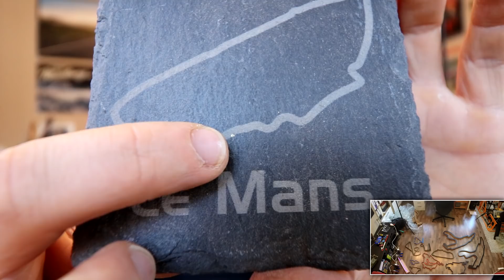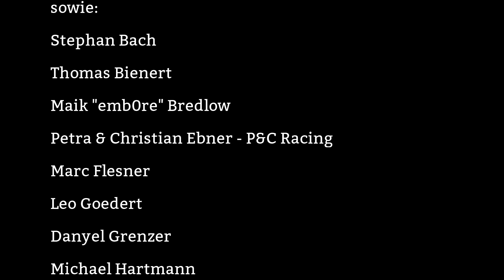Herr Löblich packt aus // Racetrackart Mega Unboxing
Nach ewigem Hin und Her mit dem Paketdienst habe ich ein riesiges Racetrackart Paket bekommen und kann euch endlich mal alle Größen und Varianten der Holzrennstrecken und noch die ein oder andere Kleinigkeit zeigen! Wenn ihr Interesse an weiteren Produkten habt und euch nicht sicher seid, wie sie in echt, Farbe und Bunt aussehen, schreibt's in die Kommentare. Ich mache dann ein Video zu den entsprechenden Artikeln!

Eure Spende hält diesen Kanal am Laufen und ich freue mich sehr, wenn ihr mich unterstützt :-) Die Liste mit allen bisherigen Supportern läuft jeweils am Ende der Videos! DANKE FÜR EUREN SUPPORT!

Mein Rig:
SMOG-Cockpits M1 Prototyp
Thrustmaster T500 RS
Thrustmaster TH8RS
Prosim.no Shifter V3 Beta
Ferrari 458 GTE Wheel AddOn
Ferrari F1 Wheel Addon

16GB G.Skill TridentX DDR3-2400 RAM
ASUS Maximus VII Hero Z97
EVGA GeForce 980Ti

Facecam: GoPro Hero3 Silver // Canon EOS 750D // Huawei P10